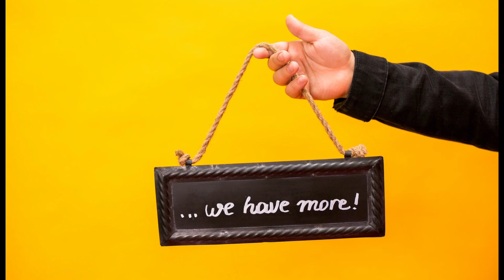5 Period Mistakes that Every Woman Should Avoid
5 Period Mistakes that Every Woman Should Avoid @midcare

In this video, I am going to discuss 5 Common mistakes that women make during their periods that become the reason for problems like PCOD, thyroid and urinary tract infections and even aggravate PMS symptoms like cramps and bloating.
We will also discuss how to prevent these mistakes to increase female fertility and ultimately increasing the chances of getting pregnant .

Thank you for tuning in! Welcome to Midhat Health Expert, your go-to destination for enlightening educational content tailored to those passionate about the healthcare industry. Our mission is to empower knowledge seekers like you on their quest for understanding and discovery.

Doing so lets you stay in the loop with our latest updates, delivered to your YouTube feed!

Our mission is to provide reliable, up-to-date health and medical information to enhance the well-being of individuals and their communities. We're here to guide you toward achieving your health, fitness, and appearance goals by offering accurate information, expert advice, and insights into nutrition and dietary supplements. Join us on this enlightening journey toward a healthier you!
🔍 What You'll Learn:
how to have easy periods
how to not have painful periods
PMS symptoms and solution
Period problems solution
what to eat during periods
best foods to eat in periods
bloating during periods
mood swings during periods
fit tuber period mistakes
fit tuber period problems
fit tuber women period video
fit tuber women health
Don't Do This in Periods if You Want To Get Pregnant Fast
5 Mistakes To Avoid in Periods
Fertility
Periods diet
Periods mein sex karna chahie ya nahin
Periods mein nahana chahiye ki nahi
Periods mein kya khana chahie
pregnancy and periods
5 Mistakes To Avoid During Periods To Get Pregnant Easily
Periods And Pregnancy
Menstrual Hygiene
mistakes to avoid during periods
mistakes to avoid in periods
mistakes to avoid during periods to get pregnant fast
menstrual hygiene management
menstrual hygiene tips
hygiene
menstrual health and hygiene
importance of menstrual hygiene
menstrual cycle
feminine hygiene
menstrual cup
menstrual
menstrual health
menses problem
menses
mensus
first menses malayalam
menses malayalam details
menses avathirikkan malayalam
menses over bleeding malayalam
after menses bleeding malayalam
womens
pregnancy
female fertility
periods problem
periods infection
infection and pregnancy
tips for female fertility
mahwari
periods tips
periods care
periods tips and advice
menstrual cycle
menstrual period